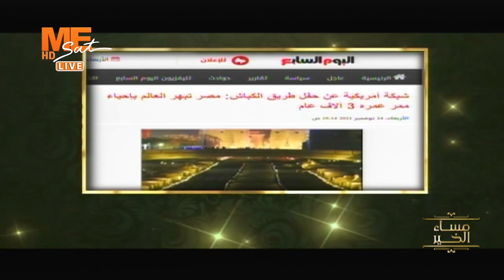شاهد ماذا قالت الصحف والمجلات الأمريكية عن حدث الغد "احتفالية طريق الكباش"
القمر: نايل سات
تردد: 11515
معدل الترميز: 27500
الإستقطاب: عمودي (v)
FEC 7/8